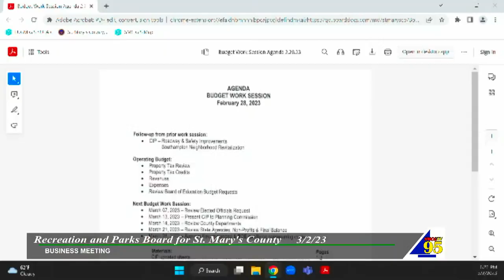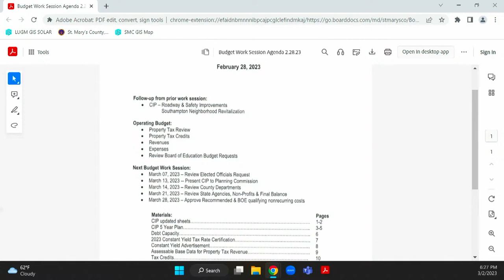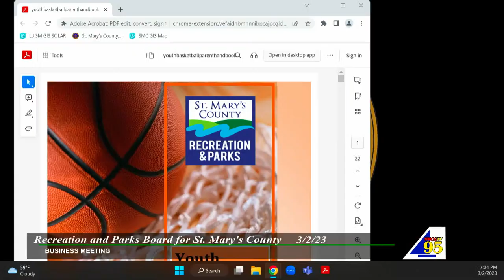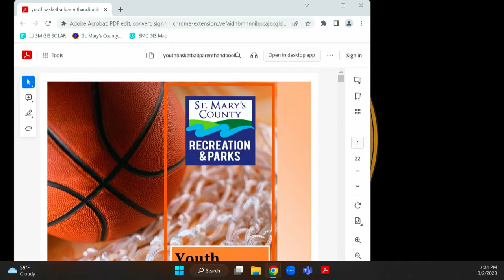3/2/23 Recreation and Parks Board for St. Mary's County